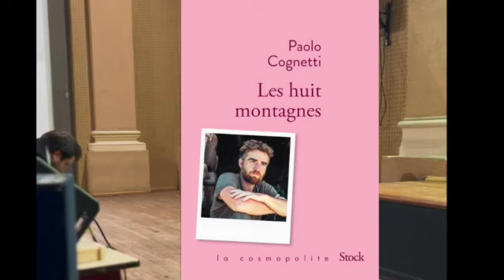Les huit montagnes Paolo Cognetti présenté par Marie-thérese Raffali Salon Littéraire Musanostra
Festival du film italien de bastia. -  Les huit montagnes Paolo Cognetti  présenté par Marie-thérese Raffali - Salon Littéraire Musanostra